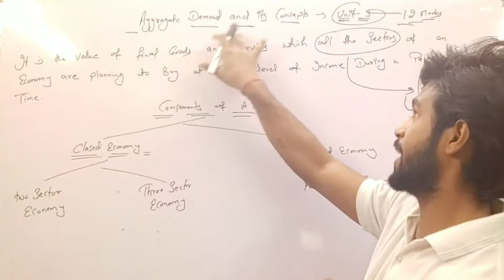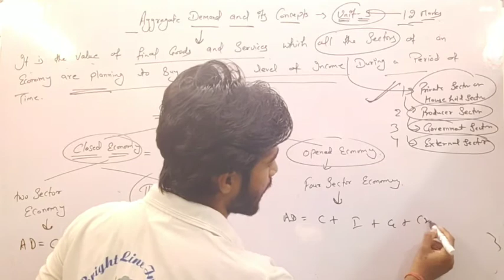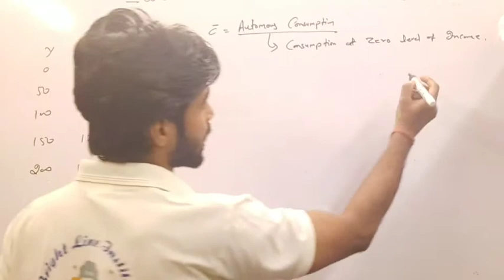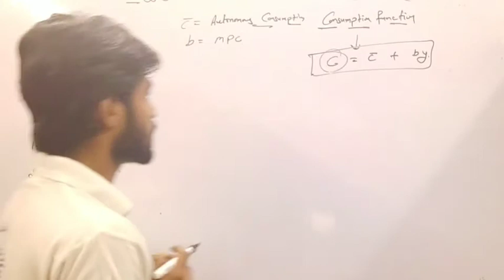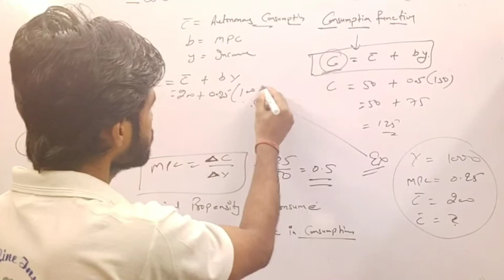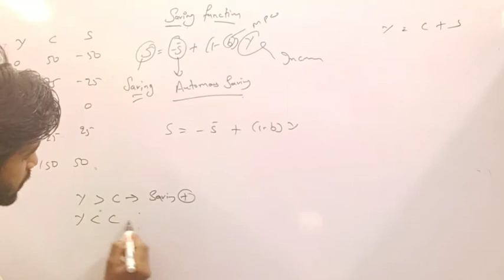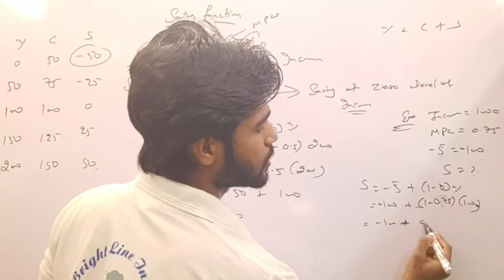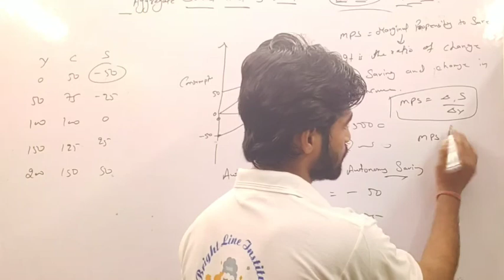Aggregate demand and it's concept lecture- 1|macro economics|class 12th